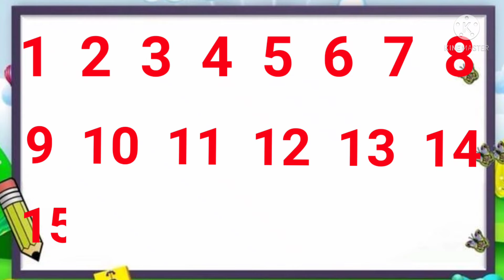1 to 20 Counting | One, Two, Three |एक से बीस तक गिनती | बच्चो को गिनती सिखाये आसान तरीके से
1 to 20 Counting/ एक से बीस तक गिनती/ बच्चो को गिनती सिखाये आसान tarike से

Counting,
1,2,3,
1 se 20 tak ginti,
counting for kids,
1,2,3 songs,
1,2,3 songs for kids

@study with Sarika cute
@KU KU TV STAR
@ChunChun TV
@a for apple TV